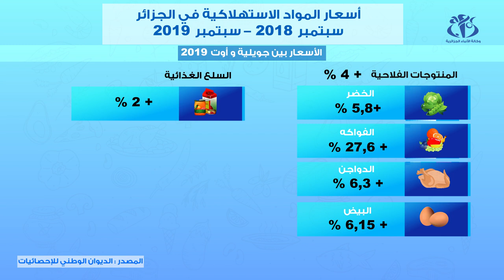نسبة التضخم في الجزائر بلغت 2,5% إلى غاية أوت 2019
الجزائر (وأج)- بلغت وتيرة تطور أسعار الاستهلاك على أساس سنوي في الجزائر نسبة 2,5% إلى غاية أوت 2019  حسب الديوان الوطني للإحصائيات.